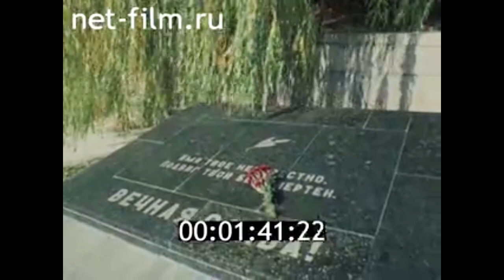1987г. Волгоград. музей 62-й Армии. военный фотокорреспондент Юрий Чернышев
Киножурнал По Советскому Союзу №225, 1987г.